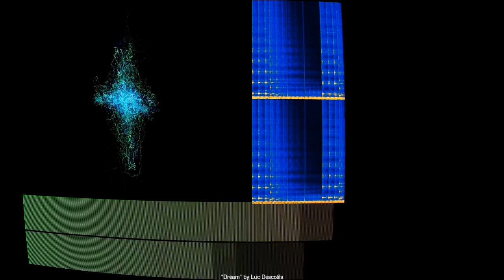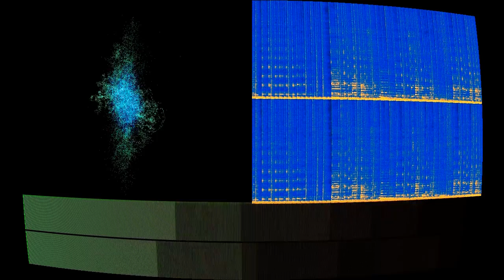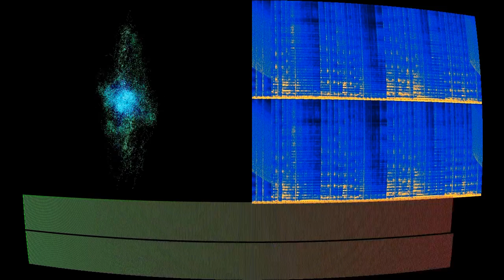Dream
“Dream” by Luc Descotils